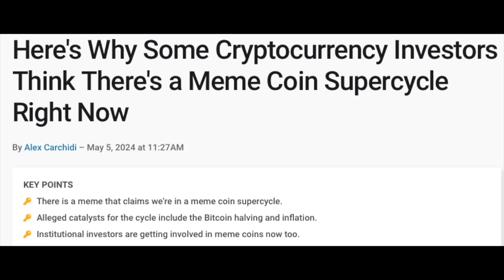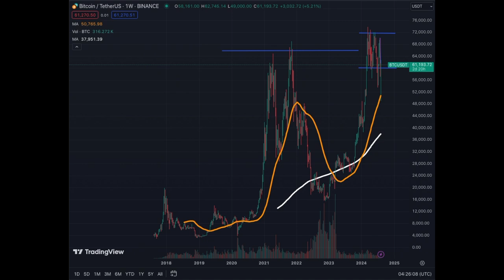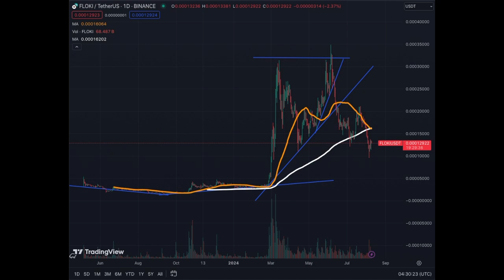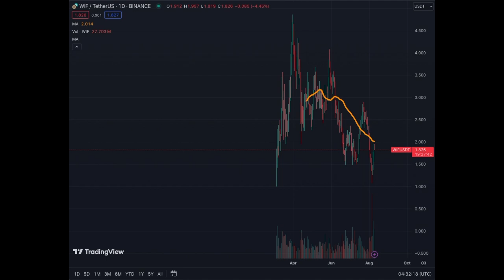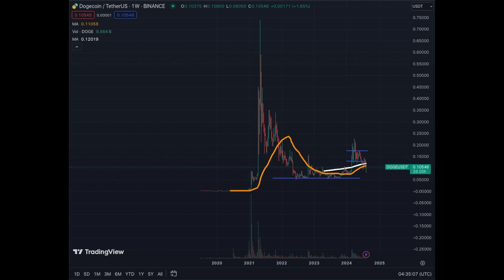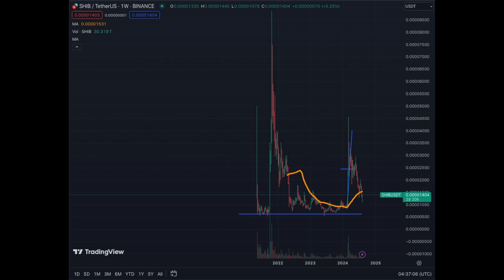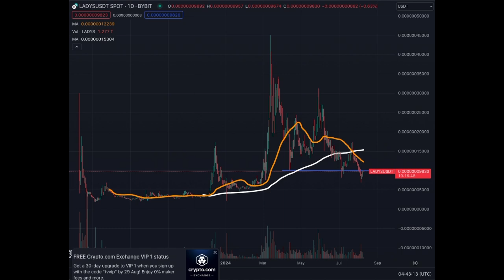MEMES SuperCycle Explained and MY MEMES PORTFOLIO